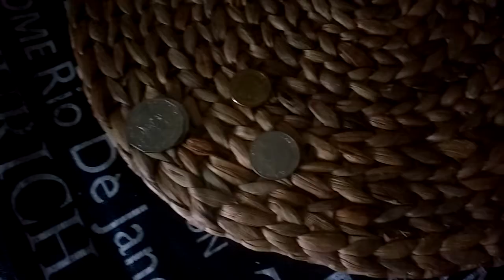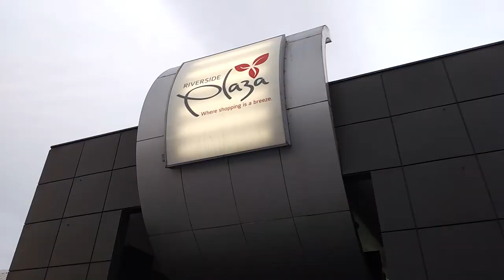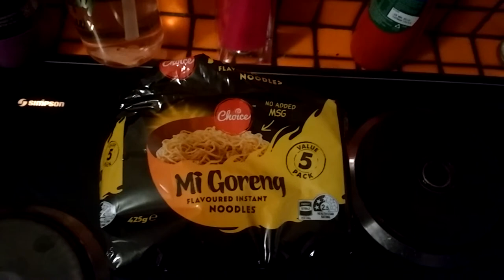My First School Social - Storytime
The day of Chloe's first school social has arrived, but Dad hadn't kept track of what day it was on. Now, suddenly, the family have to scramble to get ready in time for the dance. But can they overcome the various obstacles in their way?